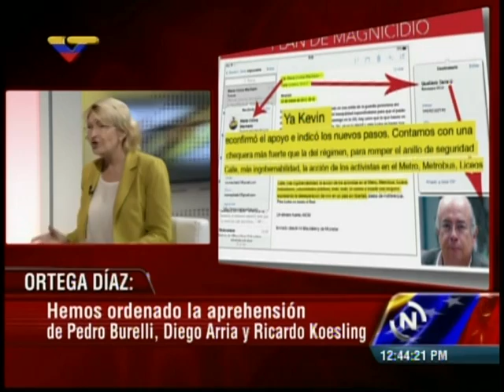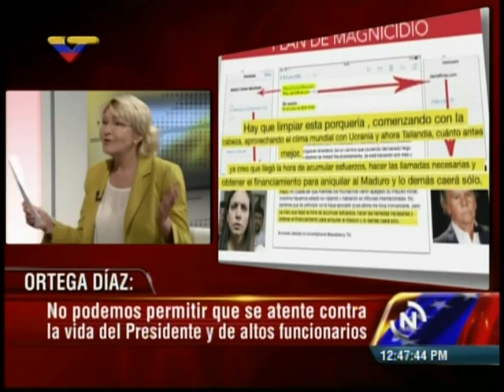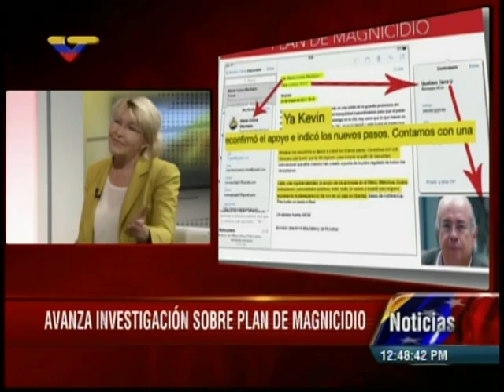Fiscal Ortega Díaz: ordenan captura de Diego Arria, Koesling y Burelli por plan Magnicidio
La fiscal general, Luisa Ortega Díaz, anuncia este miércoles 11 de junio de 2014 que solicitó a la Interpol la detención de Ricardo Koesling, Pedro Burelli y Diego Aerria por su presunta participación en un plan de magnicidio contra el presidente Nicolás Maduro